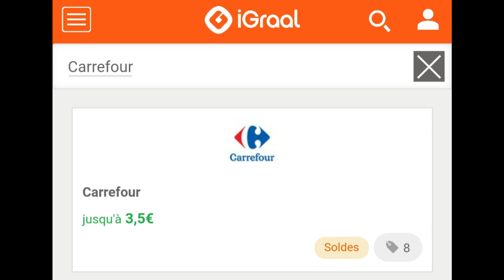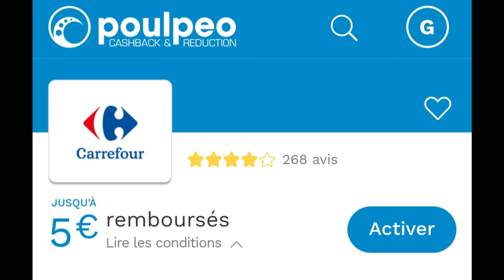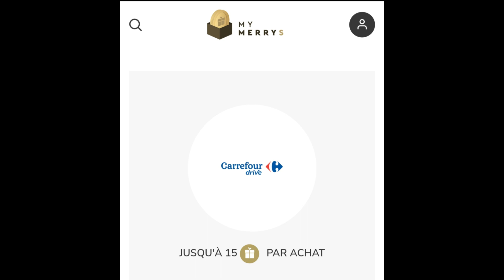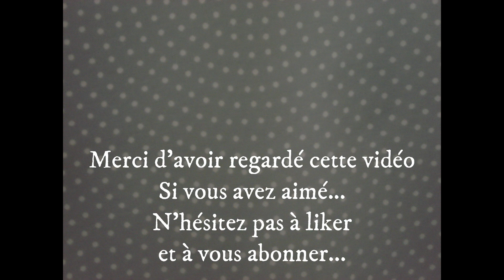💶 Bon plan courses 💶 OPTIMISATION CARREFOUR + BON PLAN DRIVE rentrée scolaire 💶 RETOUR DE COURSES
Code parrainage MyMerrys : MM-079DAB
130 merrys à l'inscription pour vous = un chèque cadeau de 13€